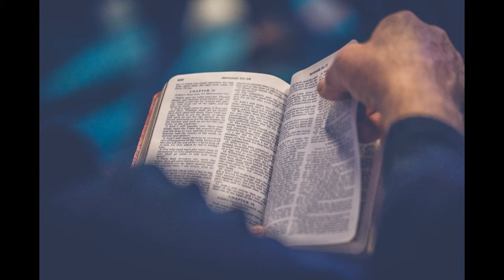Dei Verbum vs Catholic Tradition - Fr. Hesse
In this video, Fr. Hesse exposes the modernist teaching present in the Vatican II document "Dei Verbum". An additional subject briefly covered here is the nature of the Ordinary Magisterium.

St. John Eudes, pray for us.

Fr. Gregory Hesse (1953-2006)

May the angels lead thee into Paradise; may the martyrs receive thee at thy coming, and bring thee into the holy city, Jerusalem. May the choir of angels receive thee, and with Lazarus, who once was poor, mayest thou have eternal rest.

Eternal rest grant unto him, O Lord; and let perpetual light shine upon him. May he rest in peace. Amen.

(Please pray for the repose of Fr. Hesse's soul)

Timestamp: 7:42-12:18